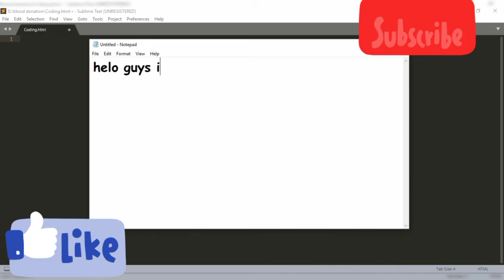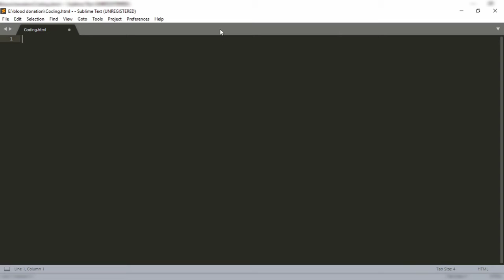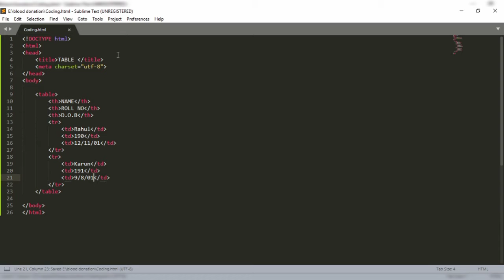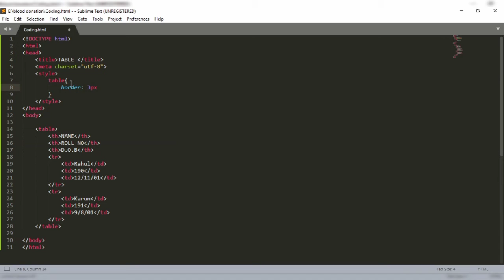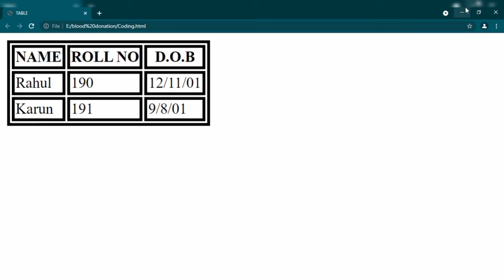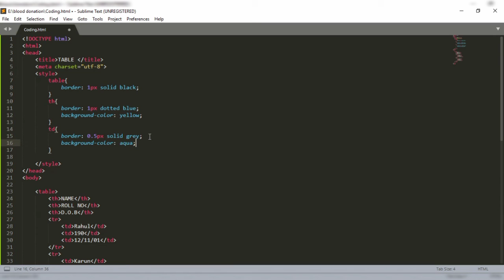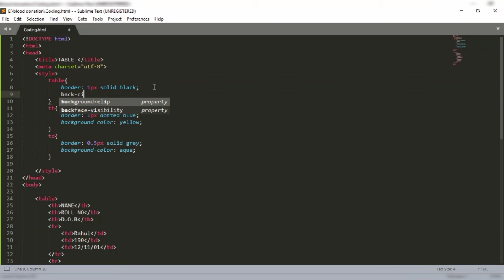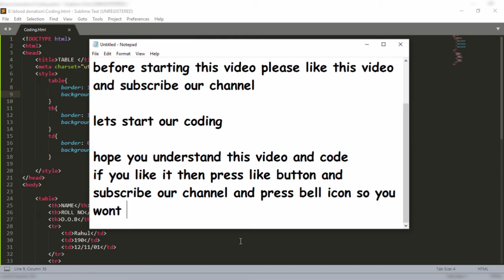HTML Tutorial for beginners - HTNL TABLES (Row and columns code ) | CURIOUS CODERS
Learn HTML [Complete HTML Tutorial For Beginners FREE]

HTML TABLE TUTORIAL TAMIL

• Use the HTML table element to define a table
• Use the HTML tr element to define a table row
• Use the HTML td element to define a table data
• Use the HTML th element to define a table heading
• Use the CSS border property to define a border
• Use the CSS border-collapse property to collapse cell borders
• Use the CSS padding property to add padding to cells
• Use the CSS text-align property to align cell text
• Use the CSS border-spacing property to set the spacing between cells
• Use the colspan attribute to make a cell span many columns
• Use the rowspan attribute to make a cell span many rows